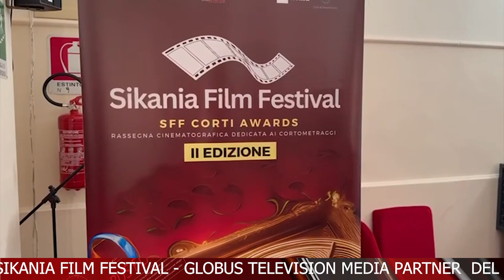TELEGIORNALE 20 SETTEMBRE 2024